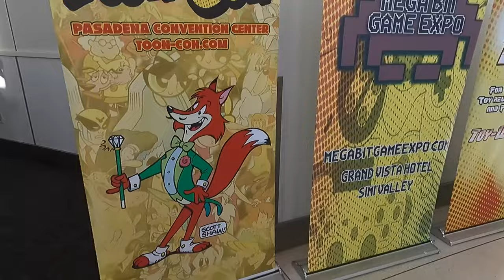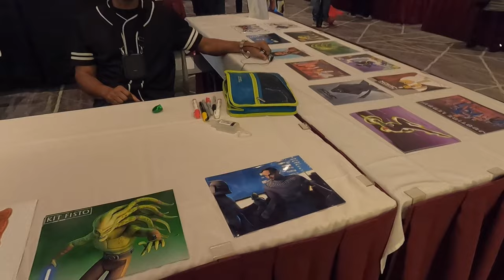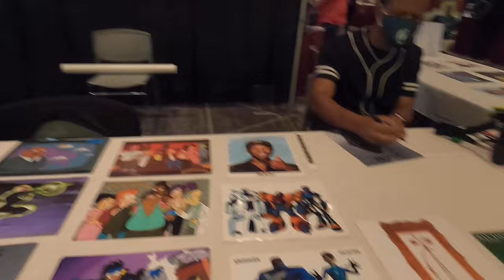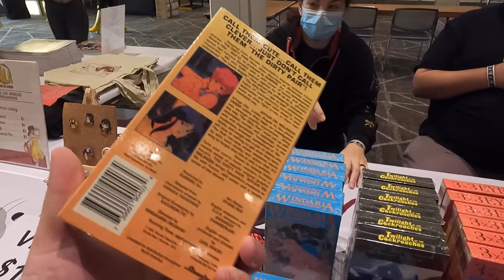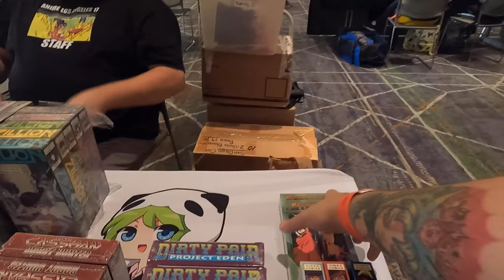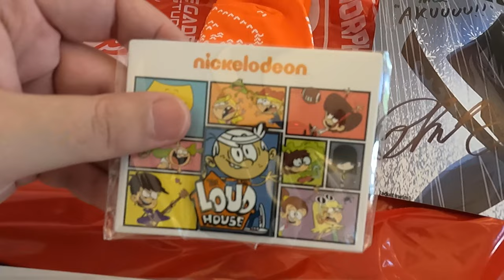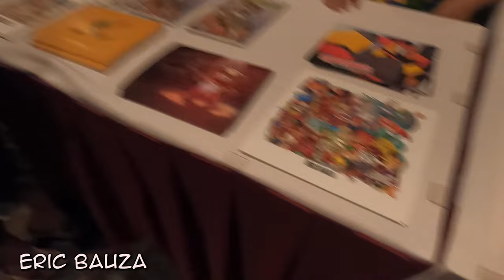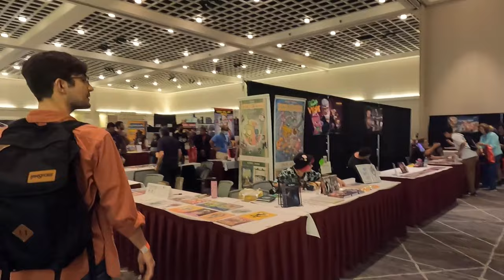Tune into Toon Con 2022 - Vlog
I had a blast at toon con, I met up with my buddy dahveed at the toyzilla booth, bought cheap seal 30+ year old anime VHS from the Anime Los Angeles booth and met Eric Bauza and Phil Lemarr!

0:00 - Preview Montage
0:21 - Intro
2:24 - Don Bluth
3:30 - Phil LeMarr
6:51 - Anime Los Angeles $1 VHS sale
11:22 - Going over Convention Gift Bag
13:07 - Eric Bauza
15:12 - Convention walkthrough and Final thoughts
18:21 - Outro